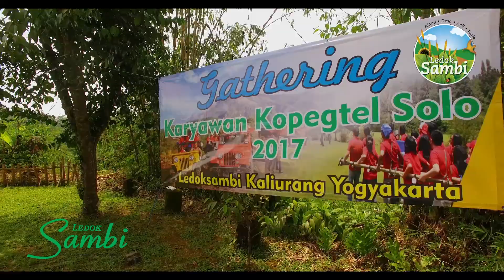Outbound Karyawan KOPEGTEL Solo